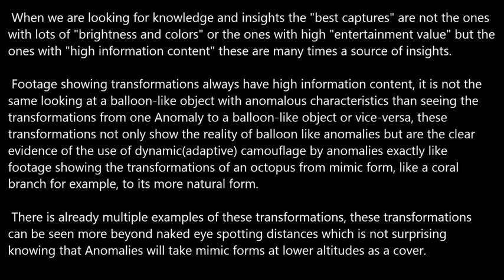The Best Captures.